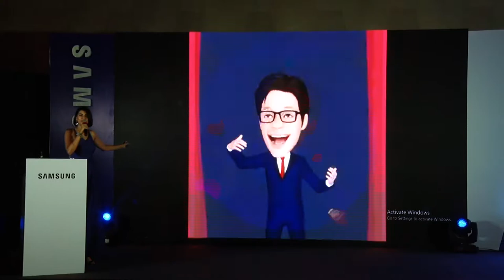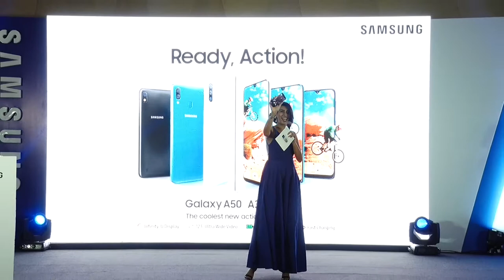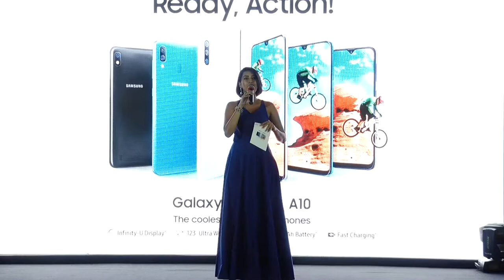TV Presenter Aakriti Anand hosting the launch of Samsung A-series Phone India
TV Presenter| Emcee| Model Aakriti Anand hosting the launch of Samsung A-Series phone.